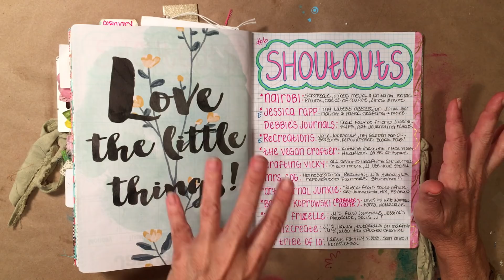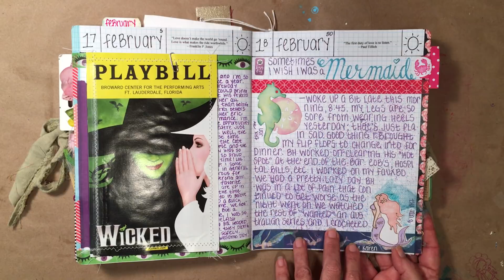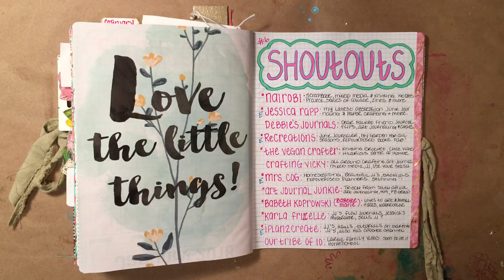Shout Out Series #6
*These inspiring channels are in no particular order and they might contain things I have not mentioned, i.e.: FaceBook groups, etsy shops and the like. The channels I shout out are wonderfully inspiring in my opinion, check them out if you so desire. Sharing is caring!!